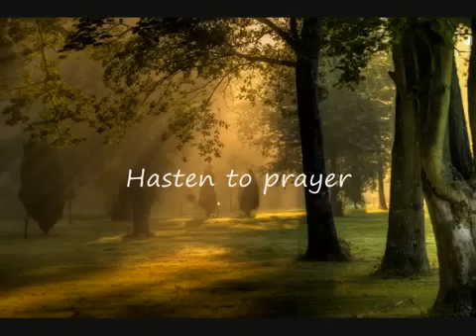A boy leading prayer, most beautiful Quran recitat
mashallah!!! subhanallah! allahuakbar!